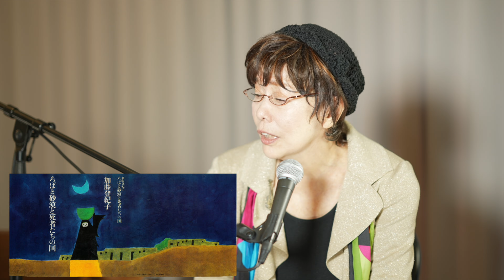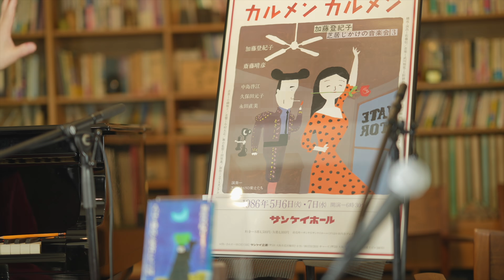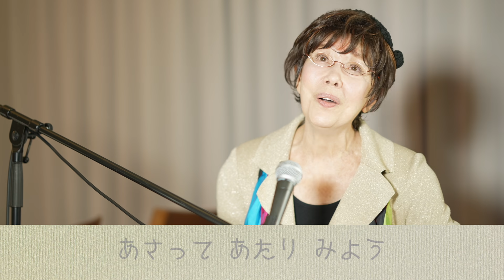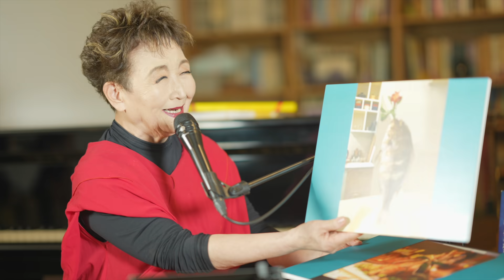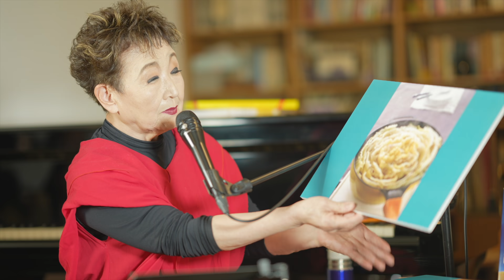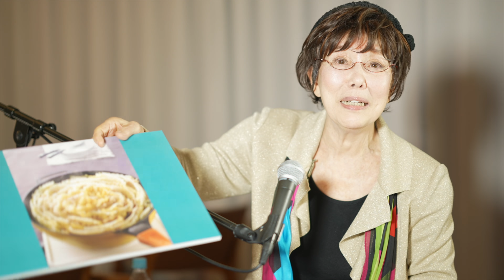登紀子の「土の日」ライブVol.40「最後のラブレター」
2023年も残すは一ヶ月を切りました。私はほろ酔いコンサートTOURの真っ最中 !　全国の会場でたくさんの皆さんに出逢えるのを毎回本当に楽しみにしています。
今年最後の登紀子の「土の日」ライブは念願叶って平野レミさんがきてくれます。私と、レミさん？って思う方もいるかもだけど、すっごい縁のある二人なんです。こうやって話ができるのはもう何十年ぶり !!

本当に深い話ができました。笑あり、笑あり、でも涙したりして...。

今年最後の「土の日」忘れられない回になりました。
12月11日（月）20:00プレミア公開です。
ぜひぜひ見てください.

平野レミ
料理愛好家・シャンソン歌手。主婦として家庭料理を作り続けた経験を生かし、「料理愛好家」として活躍。”シェフ料理”ではなく、”シュフ料 理”をモットーに、テレビ、雑誌などを通じて数々のアイデア料理を発信。また、講演会、エッセイを通じて、明るく元気なライフスタイルを提案するほか、特産物を使った料理で全国の町おこしなどにも参加し、好評を得る。レミパンやジップロンなどのキッチングッツの開発も行う。エッセイ「おいしい子育て」は、第9回 料理レシピ本大賞のエッセイ賞を受賞。
近著の「平野レミのオールスターレシピ」をはじめ、初のマンガレシピ本「平野レミのマンガでわかる料理教室」も好評発売中。

加藤登紀子 詩集発売!!

加藤登紀子詩集　美しき20歳
著者：加藤登紀子

加藤時子が厳選した100の詩、解説、写真、書、人生を描いたエッセイを収録。
春陽堂書店
2,420円(税込）